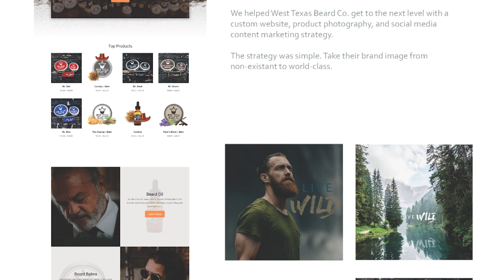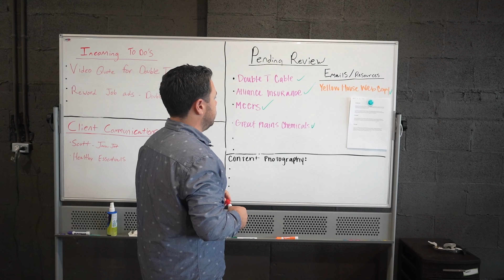Brandlove - Ep:18, Out with the old...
Welcome back to WunderTRE's video series, Brandlove!

These 3-minute or less monthly episodes hosted by WunderTRE's own branding aficionado, Alex Masterson, will take you on an adventure through some of today's most beloved brands!

Join Alex in Episode 18 as he recaps the updated Wundertre brand. Something we've been planning for a bit is paying big dividends!

Looking for more WunderTRE goodness? for our list of helpful resources. Be sure to check out our recent blog about our rebrand "Branding for the future"